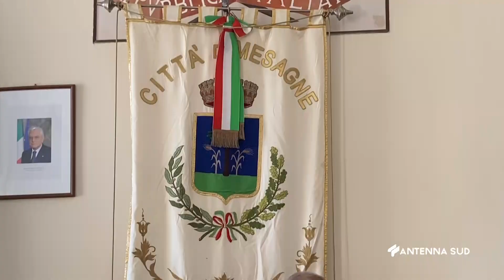19 LUGLIO 2024 - MESAGNE (BR) -ONSIGLIO COMUNALE, PARTITO IL ''MATARRELLI BIS''